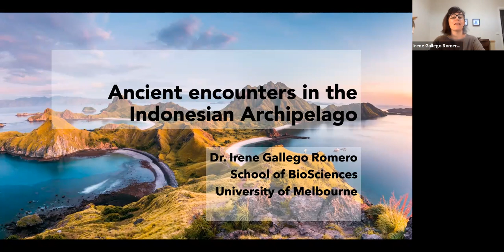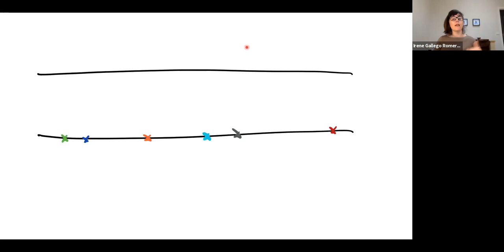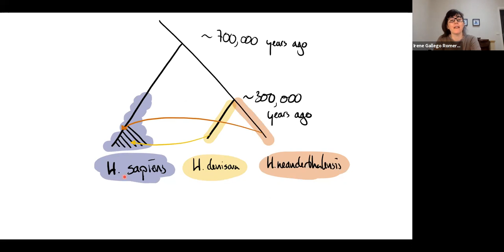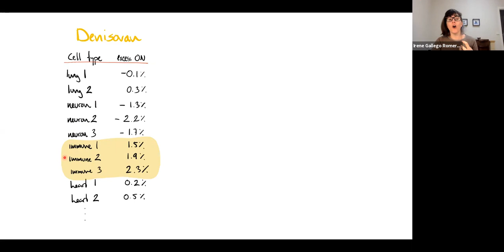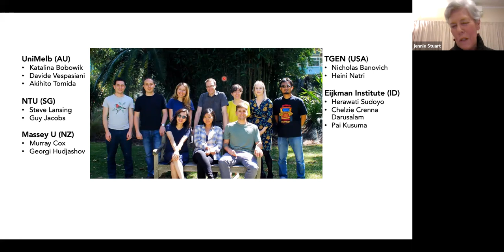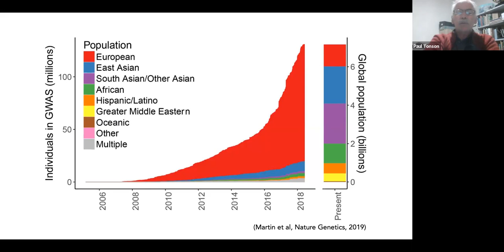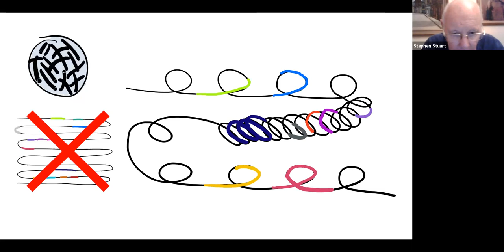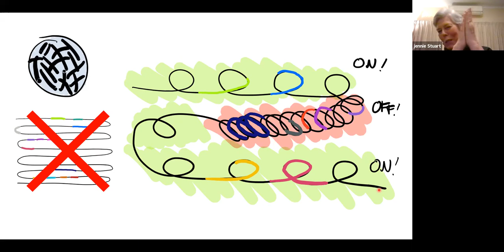Origins of Australasian Peoples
Humanist Victoria Public Lecture by Dr Irene Gallego Romero February 25 2021